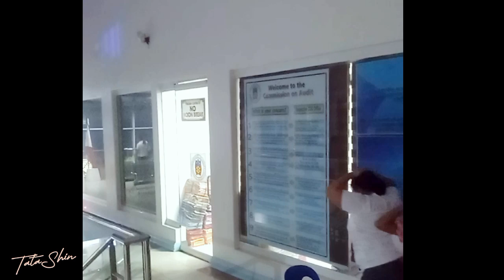Christmas Party 2023 - Acctg. Dept. Hilongos | TataShin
I made this video so that I can still look back on the beautiful and funny memories of the people close to my heart